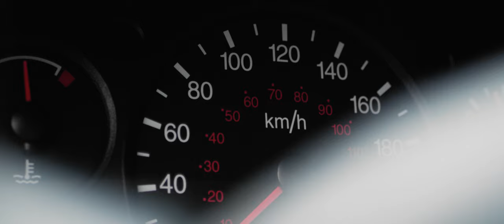I M A G I N E | The Need For Speed | Cinematic Visual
I am leaning more to creating these "types" of edits, adding a concept and some different perspectives. They are short but fully packed with multiple clips, effects, and sounds. Be sure to hold on to your seatbelt for this one, cause it's gonna be fast!

Directed and Edited by Timothy Le (The Commodore Productions)

Here is a list of my most recent gear and setup as a videographer creating these types of videos and many more!

My Everyday Camera Setup:
Camera (Panasonic G85)
Microphone (Moukey MCm-1)
Light (Neewer 176 LED)
Camera Cage (Small Rig G85 Cage)
Camera Cage Handle (NICEYRIG Nato Handle)
Lens (Panasonic 25mm Lens)
Lens (Panasonic 12 - 60 mm Lens)

My Video Editing Computer Build:
Motherboard (MSI x570 UNIFY)
GPU (MSI Geforce RTX 2070 Super Ventus OC)
Memory (Corsair Dominator Platinum 2 x 16GB)
CPU (Ryzen 9 3900X)
Case (Corsair 275R Carbide Series)
Power Supply (Corsair TX 650M)
Keyboard (Mechanical Alloy FPS Pro HyperX)
Mouse (Corsair Harpoon RGB Wireless)
Screen Display (BENQ 24”)
OS (Windows 10 Home)

Additional Cameras:
Action Camera (GoPro Hero 8)
Action Camera Housing (GoPro Hero 8 Housing)
Drone (DJI Mavic Pro)

Camera Accessories:
Light Stand (Emart 8.5ft Light Stands)
Camera Backpack (Tarion Pro XP Camera Bag)